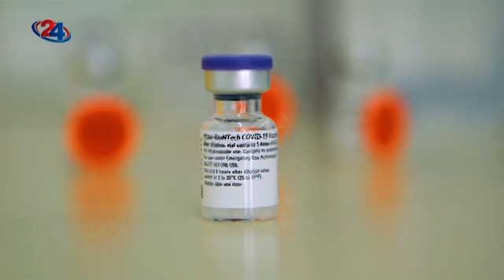МЗ: Доверливи се причините за враќањето на авансот за набавка на кинеските вакцини